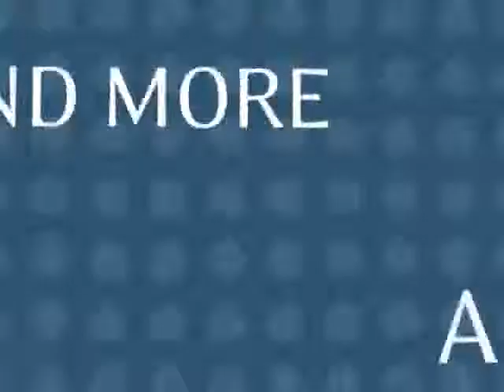Video Highlight Food Security Report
Highlights from the event, Cultivating Global Food Security: A Strategy for U.S. Leadership on Productivity, Agricultural Research and Trade Event Details Introduction by Dr. John Hamre President and CEO, CSIS Featuring the co-chairs Senator Richard Lugar Senator Robert Casey Rep. Betty McCollum